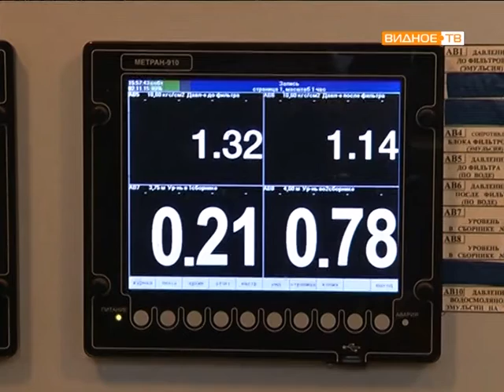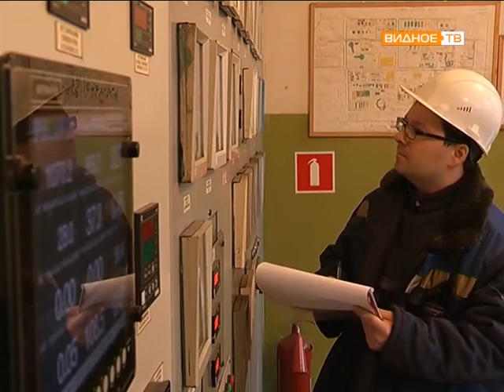Коксогазовый завод. Цех улавливания